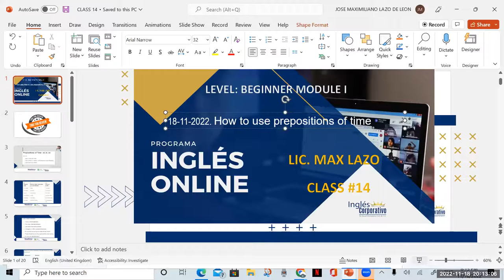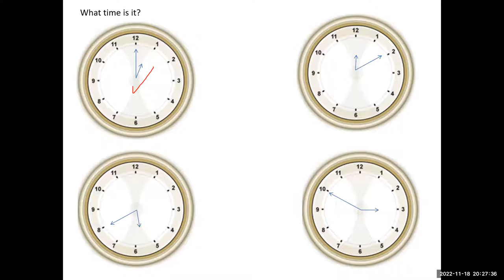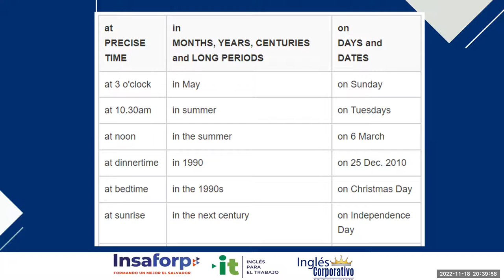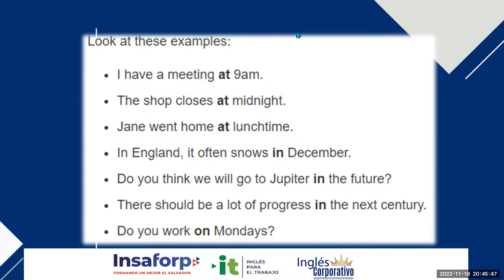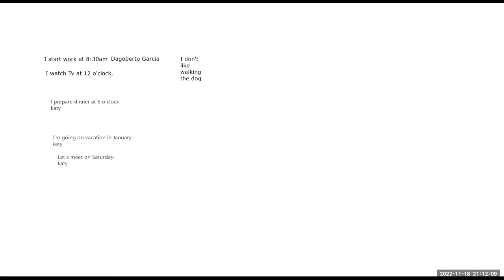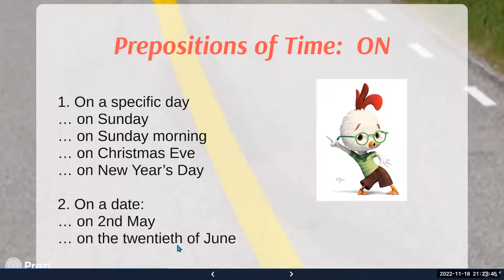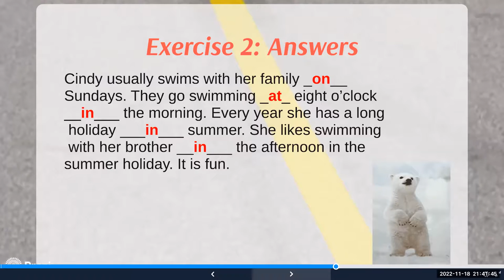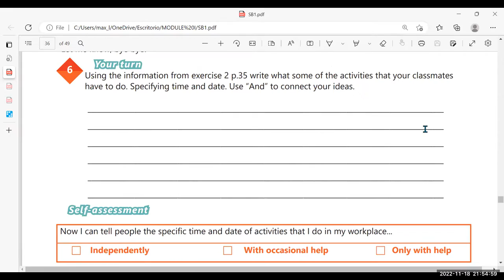Inglés Corporativo-18-11-2022. How to use prepositions of time